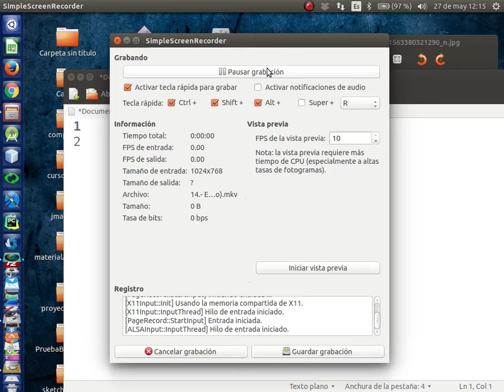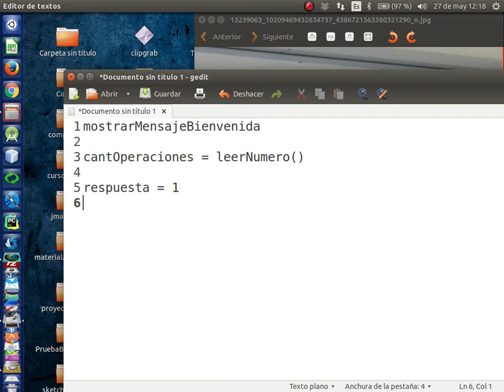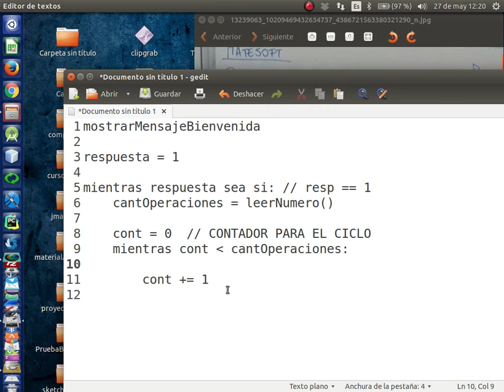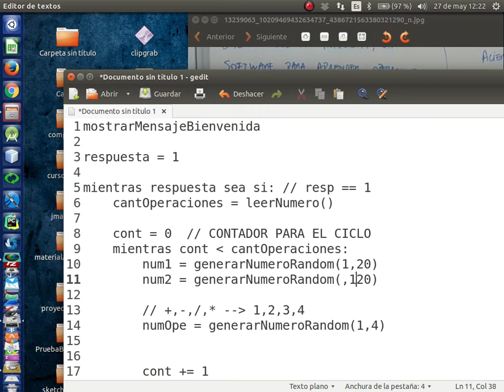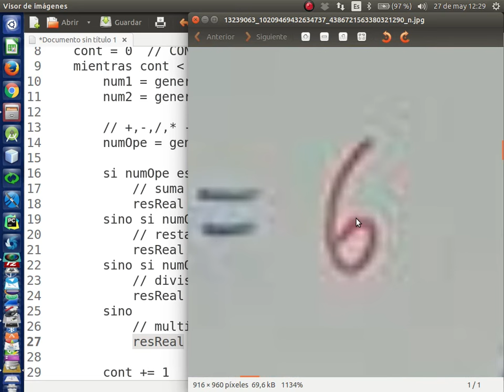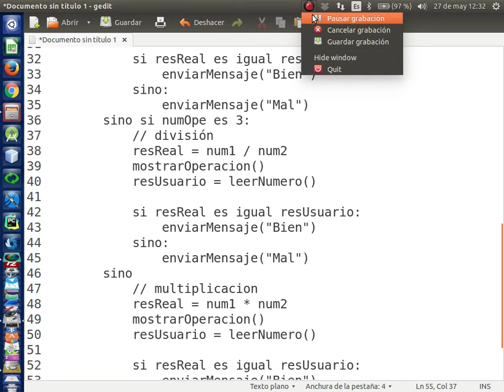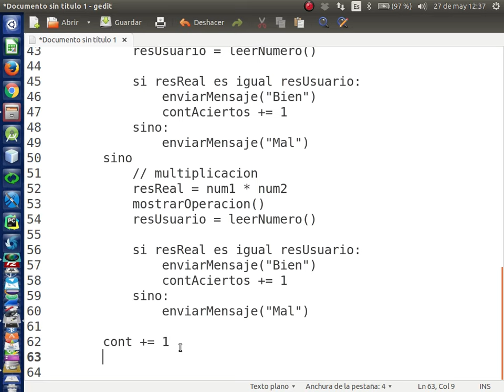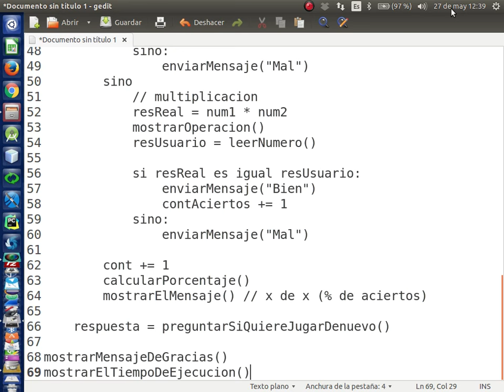14.- Ejercicio Completo [1/2] (Algoritmo)